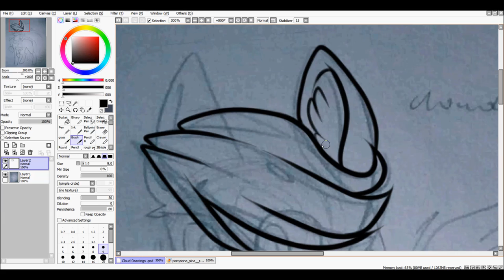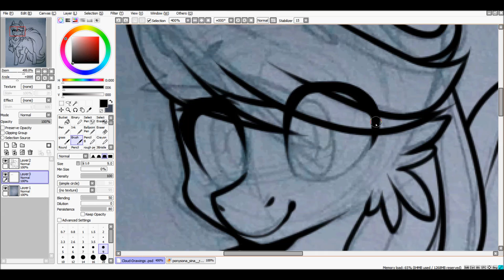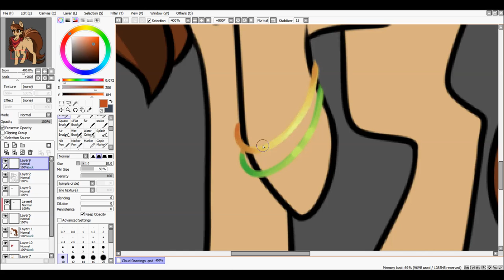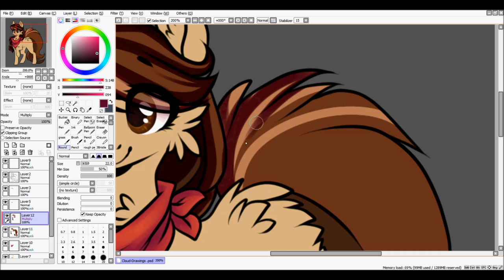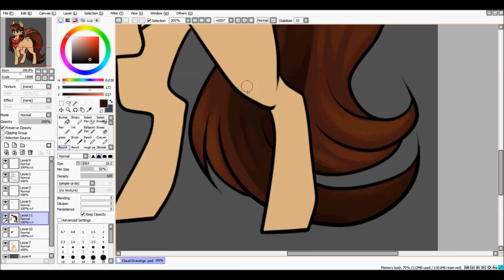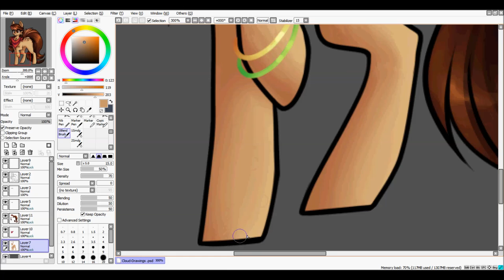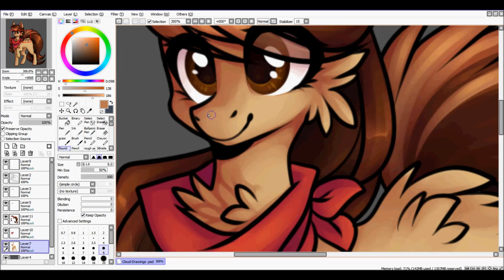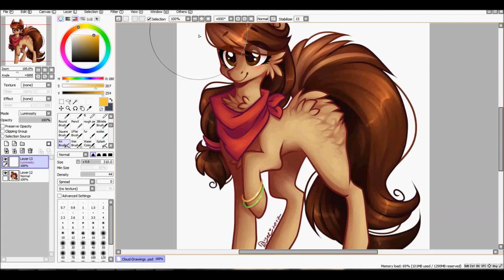Speed paint - Comm for Cloud-Drawings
Commission for Cloud-Drawings -u-